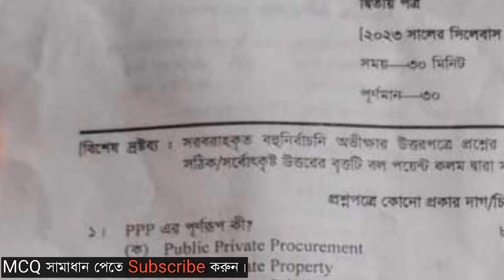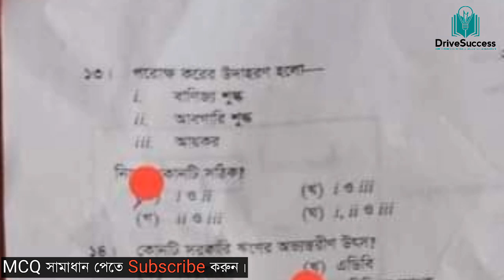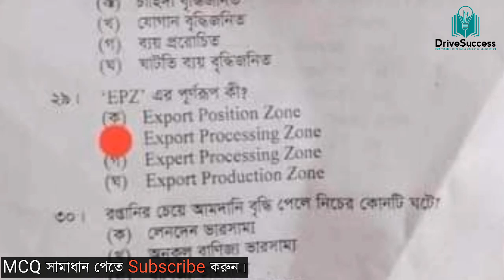ময়মনসিংহ বোর্ড অর্থনীতি ২য় পত্র MCQ সমাধান ২০২৩ Mymensingh Board Economics 2nd paper MCQ Solve 2023